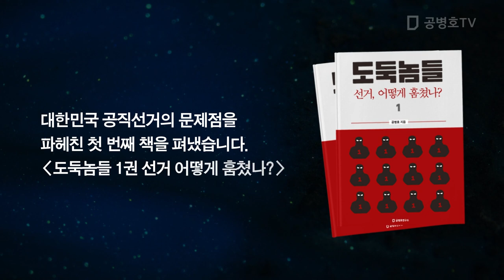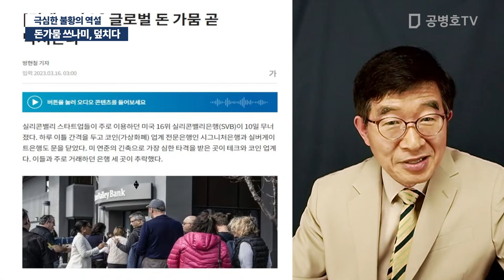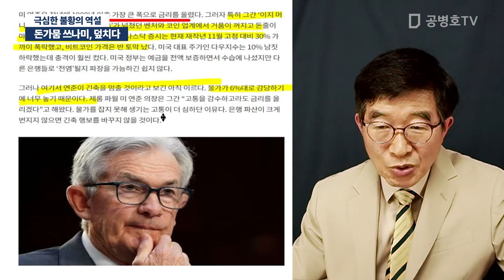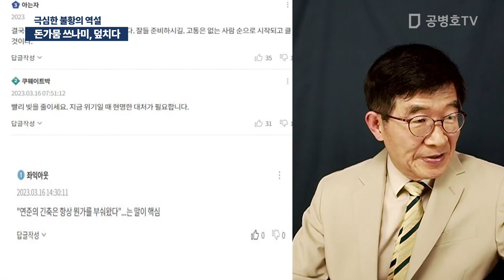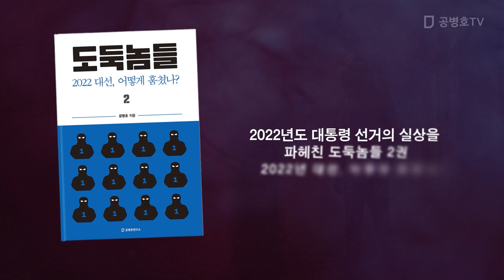돈가뭄 쓰나미, 덮치다 / 극심한 불황의 역설 [공병호TV]